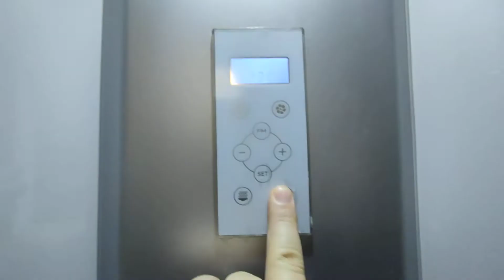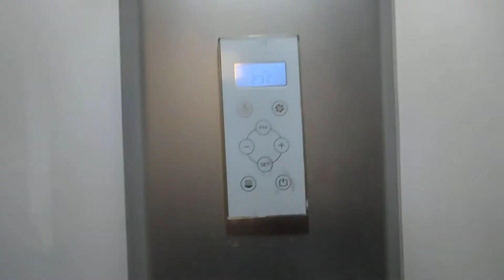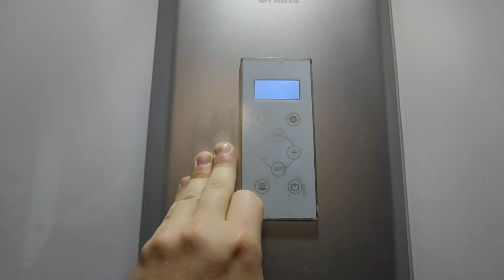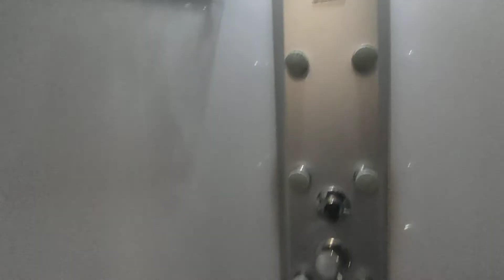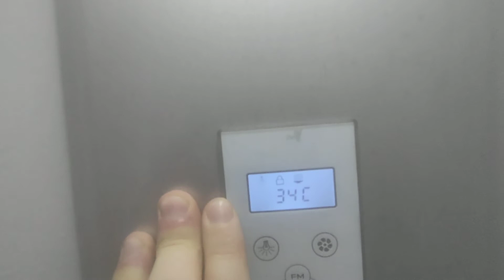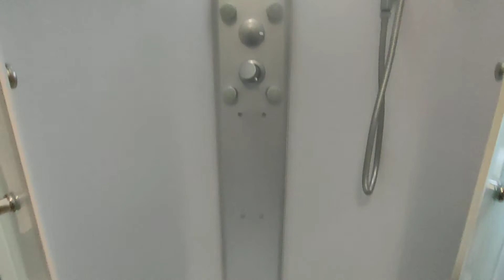Паровой гидромассажный Душевой бокс ORANS SR-86150S (реальный отзыв)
Характеристики:
- Категория: Душевые боксы (гидромассажные)
- Форма: Полукруглые
- Вариант открытия: Раздвижные
- Страна производитель: Германия
- Производитель: Orans
- Цвет витража: Прозрачный
- Материал задних стенок: Стекло
- Цвет задних стенок: Белый
- Цвет профиля: Сатин
- Материал витража: Стекло
- Толщина стекла: 6 (мм.)
Размеры:
- Ширина: 100 (см.)
- Длина: 90 (см.)
- Высота: 220 (см.)
- Высота поддона: 15 (см.)
Комплектация:
- Система управления: Электронная
- Гидромассаж: 6 форсунок
- Гидромассажная панель: Есть
- Смеситель: Есть
- Верхний душ: Есть
- Съёмная душевая лейка: Есть
- Подсветка: Есть
- Парогенератор: Есть
- Радио: Есть
- Полочка: Есть
- Динамик: Есть
- Вытяжной вентилятор: Есть
- Поддон: В комплекте (низкий)
- Серия: SR-86150S
- Сифон: В комплекте